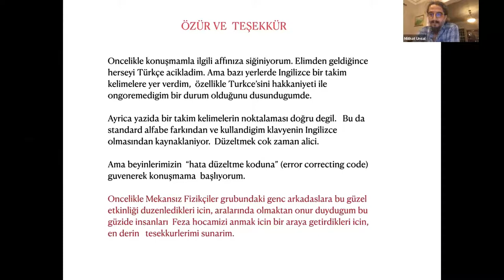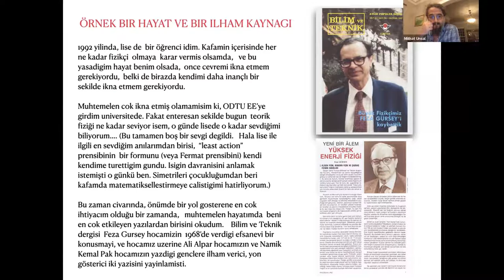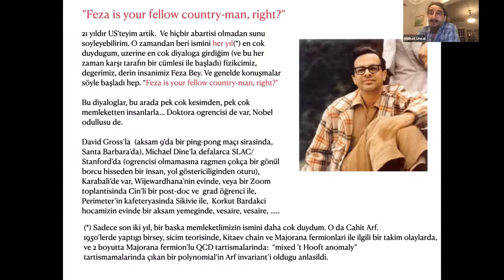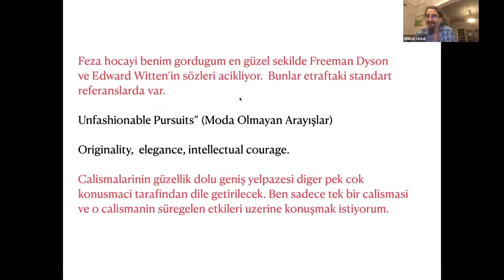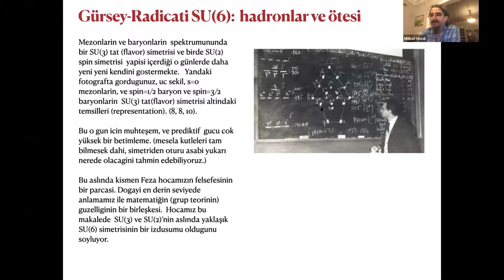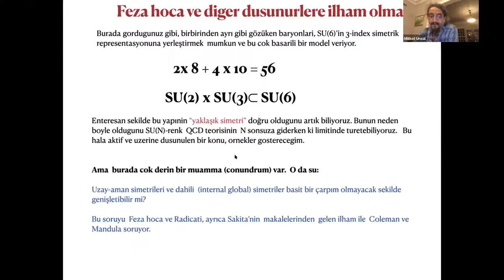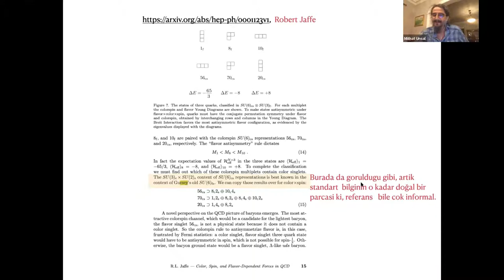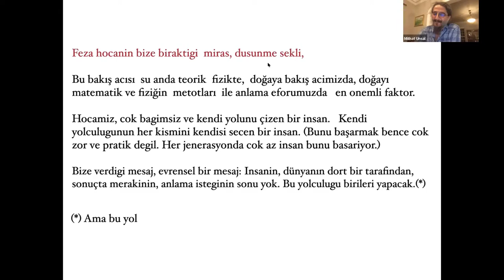100. yaşında Feza Gürsey | Mithat Ünsal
Feza Gürsey'in 100. yaşını kutluyoruz! Mekansız Fizikçiler'in düzenlediği, Bilim Akademisi ve Feza Gürsey Fizik ve Matematik Uygulama ve Araştırma Merkezi'nin destekçisi olduğu bu etkinlikte Türkiye'de ve yurtdışında Feza Bey'in ya da ailesinin hayatına dokunmuş, bilime katkılarından faydalanmış insanlardan Feza Bey ile ilgili anıları dinledik, 1983 yılından bugüne yaşayan, kurulduğu adıyla Feza Gürsey Enstitüsü'nün kurulumuna ve günümüz durumuna ışık tutttuk, Feza Gürsey'in fiziğe ve matematiğe yaptığı katkıların ve literatürünün günümüz durumunu öğrendik.

Feza Gürsey Fizik ve Matematik Uygulama ve Araştırma Merkezi

Arkaplan resmi: Joshua Woroniecki (Unsplash)